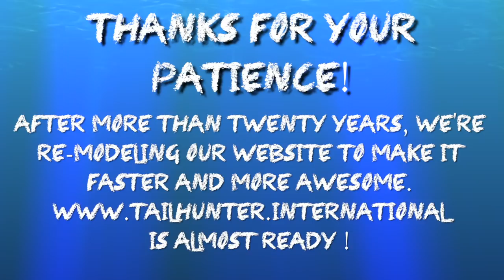MEXICAN MINUTE LA PAZ FISHING REPORT from TAILHUNTER SPORTFISHING for Week of July 28 Aug 5, 2018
Our weekly video fishing report from Tailhunter Sportfishing
La Paz, Baja Sur, Mexico